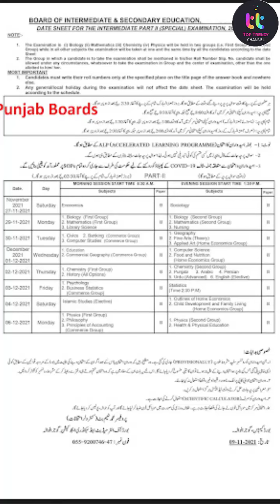All Punjab board Special Exam 2021 Final date sheet Intermediate Date Sheet, matric date sheet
Federal Board 12th Class Special exam Datesheet 2021

9th class result 2021,inter result 2021 Date, matric result 2021, 10th class result 2021,12th result
result 11th class 2021, result 9th class 2021, punjab board result 2021 class 12 date,
2021 Result Announced Matric & inter, result 12th class 2021, Matric Result 2021 Check,9th Result 21
9th class result 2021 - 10th Class Result 2021 -12th Result 2021 - Matric Result 2021
Result 9th Annual 2021,11th Result| Result SSC 10th Annual 2021 | Result HSSC 12th Class Annual 2021
2 Good News for students 2021! result 2021 9th 10th 11th 12th Class , Special exam 2021, supply ex
Good News For Matric & Intermediate Students 2021
Good News 2021 - Result 2021 - Special Exam 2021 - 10th or 12th Class, 9th result 2021,
2 Good News All Students 9th class result 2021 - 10th Class & 12th Result 2021, | Special Exam 2021
How to apply for Paper Rechecking 2021, Re-Checking, Re-Checking matric paper, Re-Checking inter paper
special exam intermediate 2021, special exam 2021, carry shine, special exam Matric 2021,result news
Re-Checking, Promotion Policy, Special Exams & Admissions | All Questions Answered | Improvement 21|
Special Exam 2021 - Result 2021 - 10th class Result 2021 - Latest News -  - Special exam
2021 result 9th class - 1st year result 2021 - 2nd year Result 2021 -Result 2021 Matric
29.9%
Online check result 12th class 2021,live check matric result 2021,2nd year bise peshawar result 2021
Board Download Roll No SLIP | check Result Roll slip without roll no | Duplicate Roll No. Slip BISE
4 Good News 2021 - Result 2021 - Special Exam 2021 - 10th or 12th Class, 9th result 2021,
Class 12 result 2021. Class 10th Result 2021. Class 9th Result 2021. Class 11th Result 2021. RESULT
nd year result 2021, result 12th class 2021, matric result 2021, inter result 2021 Date,10 result
2nd year result 2021 & 10th Class Result 2021, result 12th class 2021 punjab ,result date 12th class
2nd year result 2021 | result 12th class 2021, matric result 2021,inter result 2021 Date,10th result
2 Good News about result 12th class 2021, Matric or Inter Classes Results 2021 | result 12th class
2 Good News 2021 - Result 2021 - Special Exam 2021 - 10th or 12th Class, 9th result 2021,
Good News for All Students | Matric or Inter Classes Results 2021| result 12th class 2021 news today
result 12th class 2021 or result 10th class 2021 Date, 9th Class result 21 or 11th Class Result 2021
Bad or Good News, 10th Class Result 2021- Re Checking 2021, Special Exams 2021, Improvement exam 21
congratulations to all students for result 2021, result 12th class 2021, result 10th class 2021
Online Check matric result 2021, 10th class result 2021 online check, how to check result 2021
result 12th class 2021, 2nd year result 2021, intermediate result 2021, punjab board result 2021,
how to check result 2021 - how to check result 10th class 2021 - how to check result 12th class 2021
Big News, Result 2021 10th class ,12th class result 2021 - 9th 11th result 2021 - Check Result 2021
result 12th class 2021 Date, 2nd year result 2021 Date, 10th Class Result 2021 Date, 12 class result
Announced result 2021, How to check result 12th 2021 online, how to check matric results 2021 online
result 2021 announced today! result 12th class 2021, result 10th class 2021, 9th Class result 2021,
Result 2021 postponed, 12th Class RESULT 2021 POSTPONED | 9th Class Result 21, 10th Class result 21
matric result 2021, inter result 2021 Date, 9th class result 2021,10th class result 2021,12th result
Good News result 12th class 2021, result 10th class 2021, 9th Class result 2021,11th result 21,
matric result 21 and inter result 2021! Result 2021
result 12th class 2021 & result 10th class 2021,Special Exam 2021 Intermediate Date Sheet, Result 21
result 12th class 2021 news today, result 10th class 2021 news today, 9th Class Result 2021, or 11th
12th Class Result 2021 announced on September ? 10th Class Result 2021 announced date, Result Date
Result 2021 - 9th class result 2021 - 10th Class Result 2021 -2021 Result 12th - Matric Result 2021
Big News! Matric or Inter Class Results 2021 Date| result 12th class 2021 news today Date, Result 21